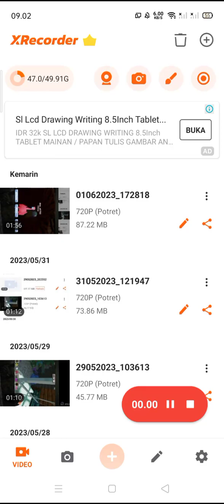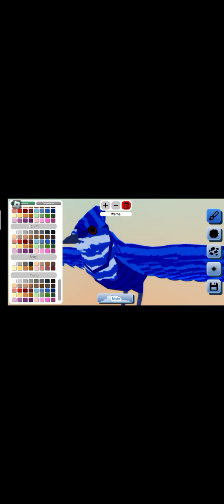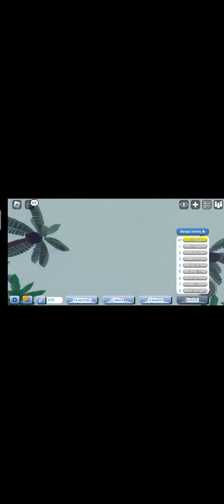is not easy to care a baby jay